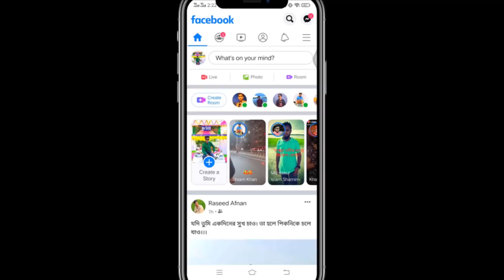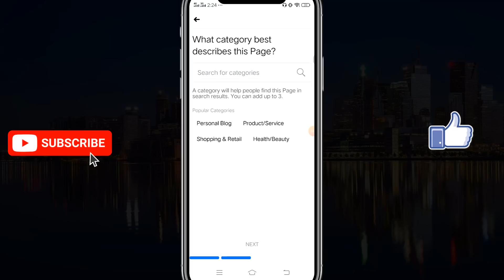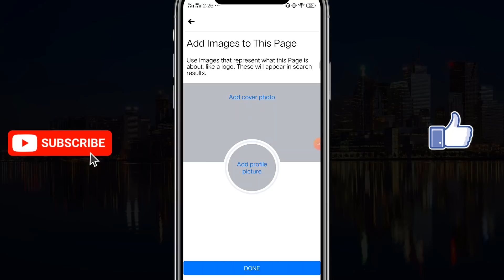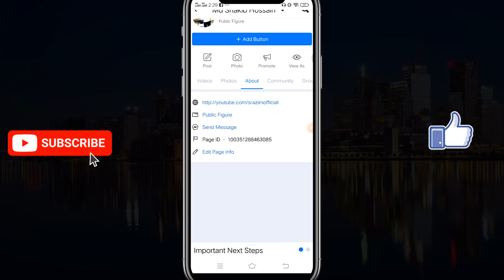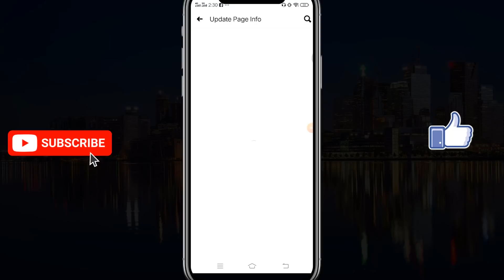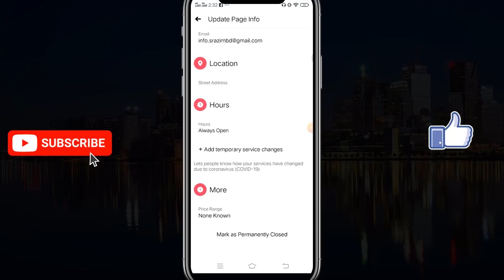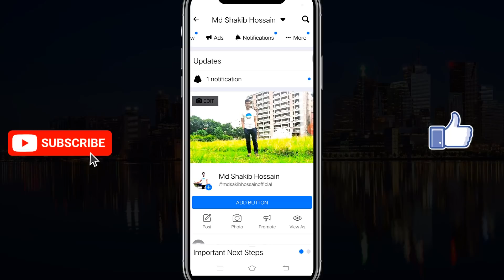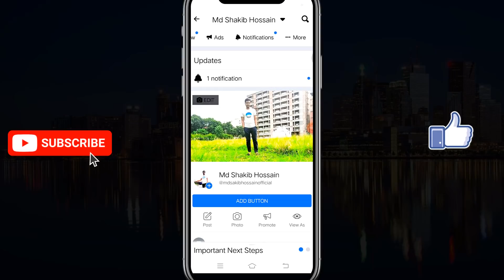কিভাবে প্রফেশনাল ফেসবুক পেইজ খুলবেন মোবাইলে | How to Create Facebook Page Using Mobile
Many people try to open a professional page, but it is not a difficult task at all. In today's video, I am going to share with you, how you can open a professional Facebook page by yourself, even with a mobile phone. If you've a business and want to know how to make a facebook page for a business or public figure etc. Before that I request you, if you are a new viewer on this channel, please subscribe and press the bell button, and if you have already subscribed; Thank you so much.

আপনি নিশ্চয়ই খুব উৎসুক পেজ তৈরি করার জন্য, আর সেজন্যেই এই ভিডিওটি খুজছেন; হ্যাঁ ঠিক জায়গায়ই এসেছেন। আজকের এই ভিডিওতে আপনি দেখতে পাবেন কিভাবে আপনি নিজেই একটি মোবাইল ফোন ইউজ করে একটি ফেসবুক পেজ খুলতে পারেন এবং কাস্টমাইজ করতে পারেন। অবশ্যই শেষ পর্যন্ত দেখবেন।

Kw: ফেসবুক পেজ খোলার নিয়ম, কিভাবে ফেসবুক পেজ খুলবেন